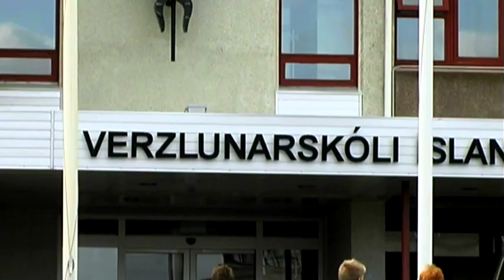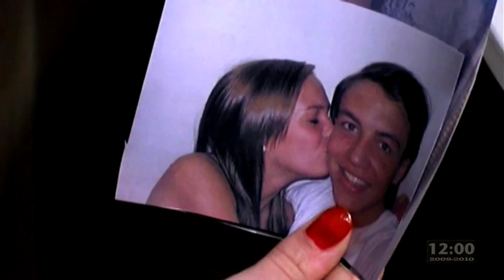12:00 - VÍKIN (1. þáttur)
Umfjöllun:

Víkin er íslensk unglinga-drama þáttaröð sem birtist í 12:00, skemmtiþætti Verzlinga, og Grínlandi, sjónvarpsþætti á ÍNN, veturinn 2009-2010. Þættirnir fjalla um hóp ungmenna sem lifa við misjafnar aðstæður á Reykjavíkursvæðinu (stytting: Víkin) og örlagarík samskipti þeirra. Meginþema Víkurinnar er rammíslenskur veruleiki og gefa þættirnir skýra mynd af daglegum vandamálum unga og fallega fólksins á Íslandi í dag. Víkin er því miklu meira en bara þáttur.

Gagnrýni/dómar:

„Það besta í sjónvarpi síðan Melrose Place lauk göngu sinni." - Morgunblaðið
„Davíð Örn (Kjartan Vídalín) hefur ekki verið svona öflugur síðan í Kræ-beibí." - Pressan.is
„Betra en kynlíf." - Doktor.is
„Guð blessi Víkina." - Geir H. Haarde
"I didn't understand a word." - New York Post

1. ÞÁTTUR: „VELKOMIN Í VÍKINA"

Leikarar
ARNÞÓR INGI KRISTINSSON
DAVÍÐ ÖRN SÍMONARSON
UNNUR EGGERTSDÓTTIR
EYSTEINN SIGURÐARSON
JÓN GUNNAR STEFÁNSSON
HILDUR VALA BALDURSDÓTTIR
GUÐMUNDUR HELGASON
AÐALSTEINN STEFÁNSSON
JÓHANN SKÚLI JÓNSSON
ÁSGEIR ORRI ÁSGEIRSSON

Framleiðandi
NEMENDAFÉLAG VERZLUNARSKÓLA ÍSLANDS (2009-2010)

Handrit
AÐALSTEINN STEFÁNSSON
EYSTEINN SIGURÐARSON

Kvikmyndataka
AÐALSTEINN STEFÁNSSON
GÍSLI BERGUR SIGURÐSSON

Hljóðupptaka
TYLFTARKLÍKAN

Ljós
GÍSLI BERGUR SIGURÐSSON

Eftirvinnsla
AÐALSTEINN STEFÁNSSON

Þemalag
HOLIDAY PARADE - "GETAWAY"

Tónlist
DAPHNE LOVES DERBY - "AWARE, RUST AND REPAIR"
FOO FIGHTERS - "LEARN TO FLY"
ONEREPUBLIC - "STOP AND STARE"